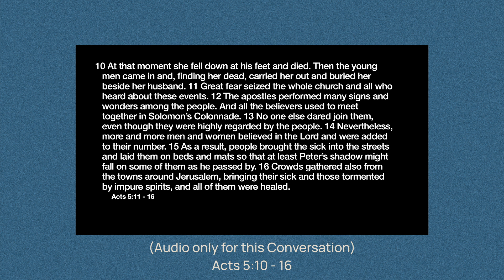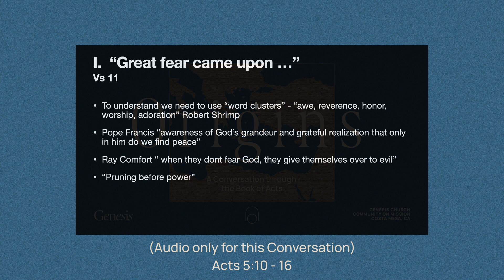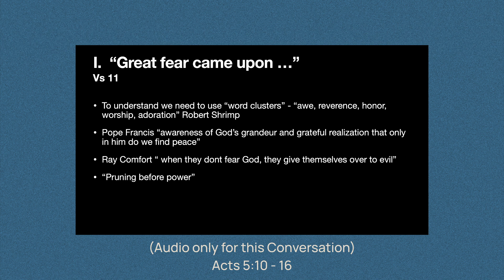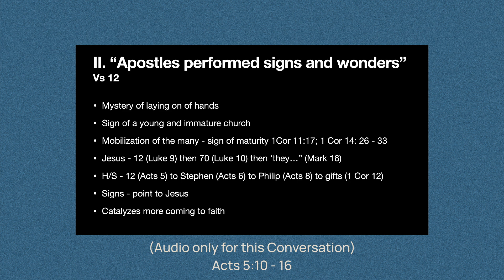Origins // Acts 5:10-16 ~ Chris Wienand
We are back into our conversation through the book of Acts!
In this conversation Chris leads us through Acts 5:10 - 16.